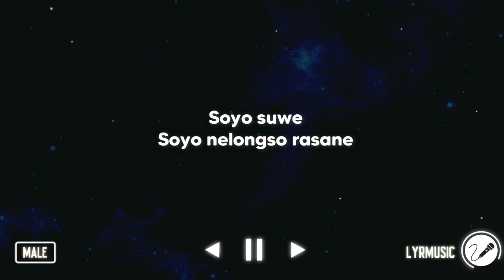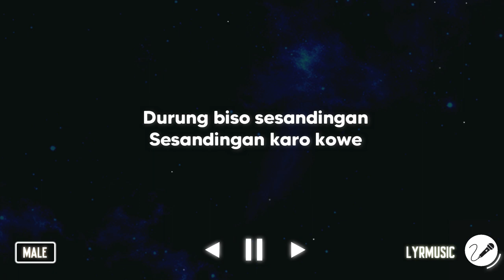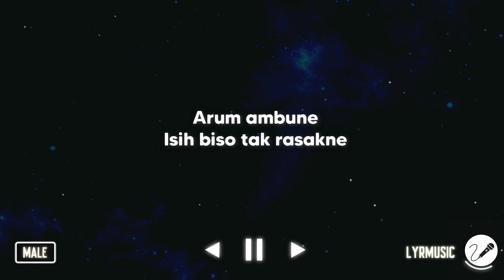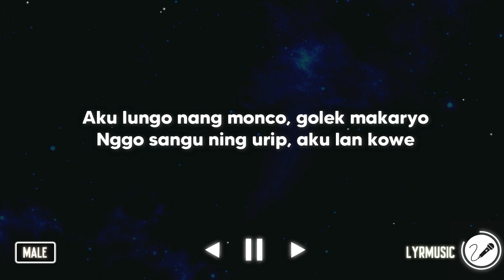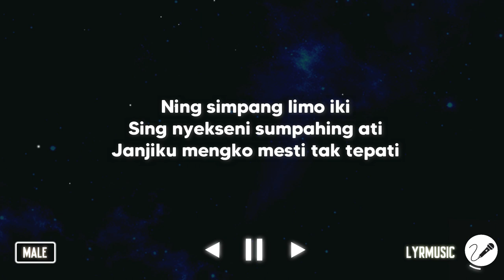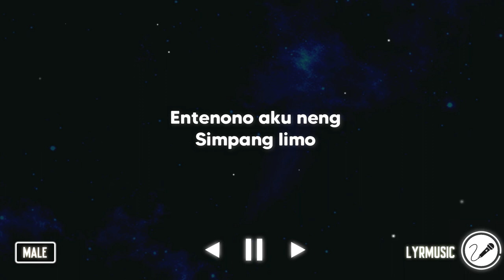Simpang Limo Ninggal Janji - Nur Bayan ( Karaoke Akustik Male Version )